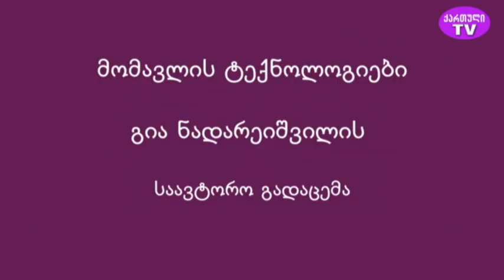"მომავლის ტექნოლოგიები" გადაცემის წამყვანები. ჰომეოპათი გია ნადარეიშვილი, პუბლიცისტი ზაალ ნემსაძე